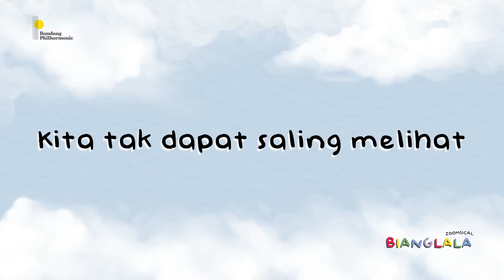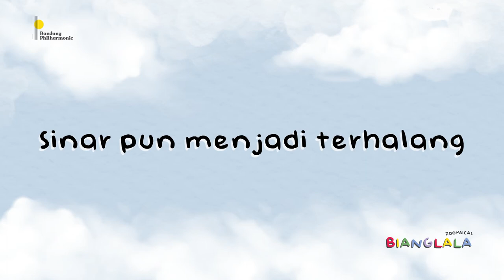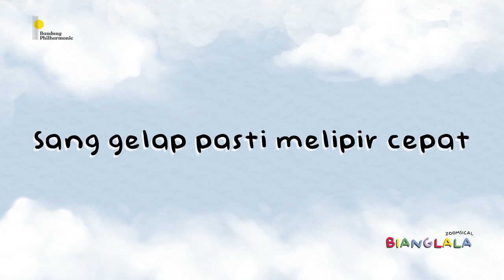"Strategi Yang Cermat" dari Zoomsical Bianglala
Ciptaan: Sundea dan Fauzie Wiriadisastra

Vokal : Faiha Darmawan

Musik: Ahmad Ramadhan (Violin 1), Ahmad Fauzi Rahman (Violin 2), Angga Aditia (Viola), Novi Purnama Koswara (Cello)

Ilustrasi Poster : Brigitta Setyorini